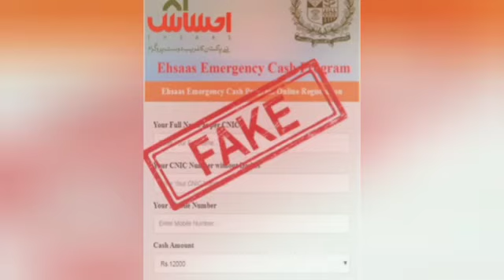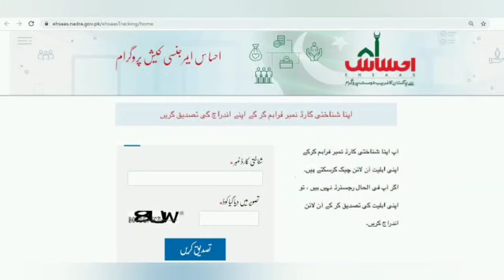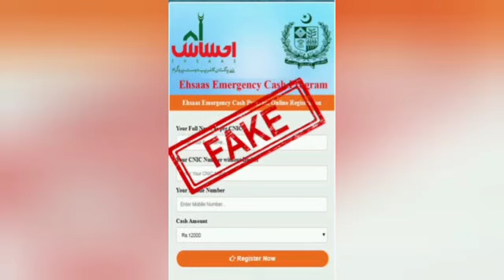New ehsaas Eid program update 20000 and 24000| Ehsaas kafalat Shahbaz sharif new program | Rashan up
BISP 14000 Start || Ehsas Emergency Cash 14000 || Ehsas Kafalat Card 14000 Start Emergency Cash 12000 || BISP 14000 || NSER Survey 2021-22
Ehsas kafalat card 14000 || BISP 14000 || Ehsas Program

bisp
nser
8171 ehsaas program
8171 ki maloomat
ehsas kafalat program
8171 pakistan
how to check bisp payment by cnic
8171 sms
ehsaas program
ehsas 14000
احساس  پروگرام
حساس کفالت پروگرام
b i s p program
bisp training14000
kafalat program registration
pakistan 8171
kafalat
benazir scheme